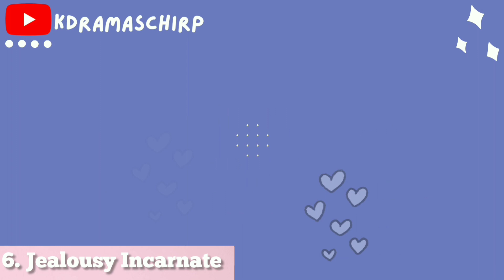TimeToChirp: 9 BEST DRAMAS OF MOON GAYOUNG [K-Drama Actress]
Annyeong Yeorobun!

In this Episodes, i will share some recommendation dramas of beutiful actress "Moon Gayoung".

Moon Gayoung's name has grown in popularity since her role as Lim Jukyung  in the popular drama 'True Beauty,' in which she co-starred with two other well-known actors, Cha Eun Woo and Hwang In Yeop.

This stunning actress, is currently starring in the ongoing television drama “LINK: Eat, Love, Kill”

If you're looking for other Korean dramas in which this stunning actress has appeared, Here, I have compiled a list of exciting Korean dramas starring Moon Ga Young.